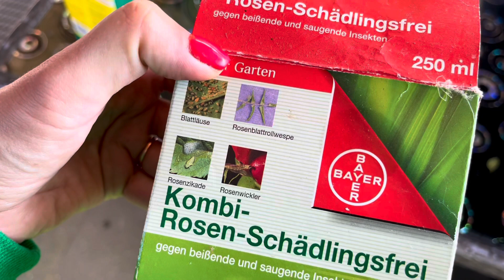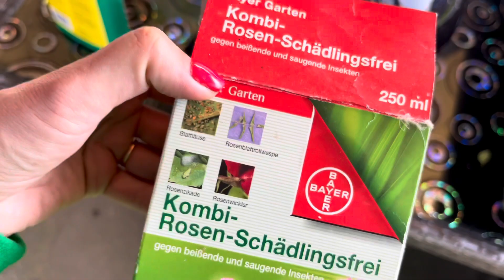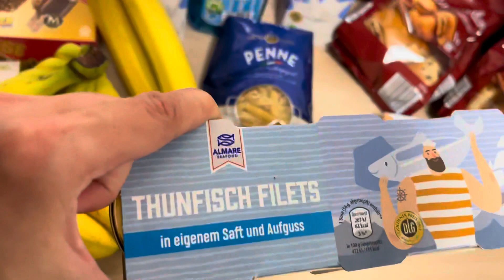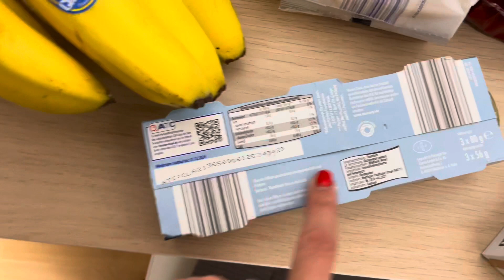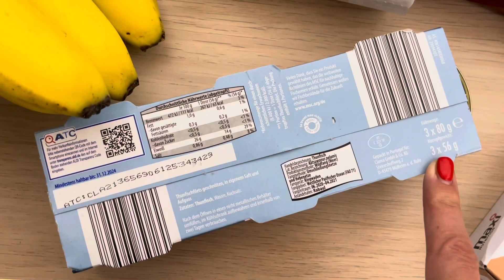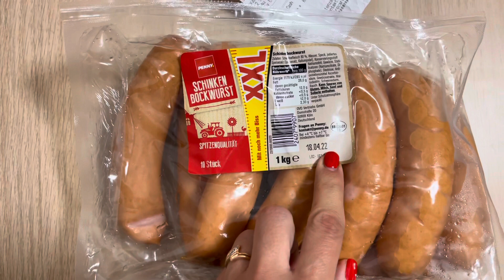У Нас Скоро Свадьба 💒 Просрочка в Германии 🤢 Влог 6.05.2022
( первая коробка всего за 10 евро, если перейти по этой ссылке)